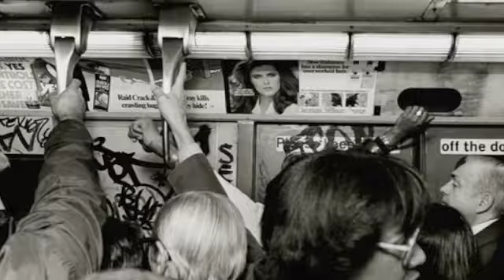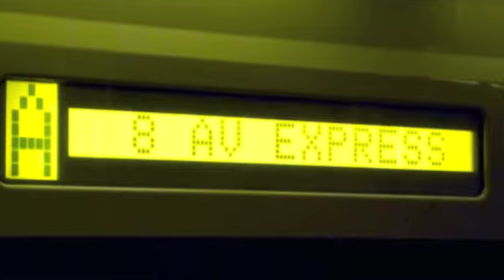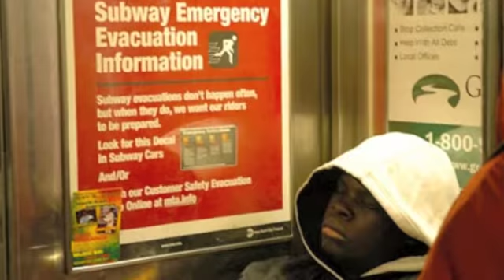Take The A Train - Matan Chapnizka & iLan Bar-Lavi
Matan Chapnizka - Sax
Ilan Bar-Lavi - Guitar
Compositin - Billy Strayhorn
Video By Ilan Bar-Lavi (Photos taken from Google) none of them are mine.